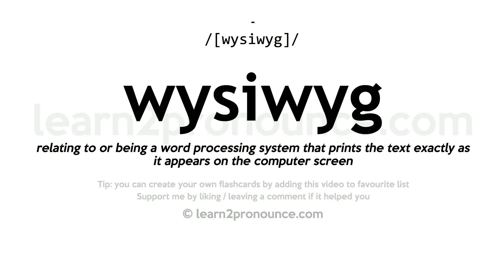Wysiwyg pronunciation and definition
Learn how to pronounce wysiwyg in English correctly with pronunciation and definition
wysiwyg pronunciation: /[wysiwyg]/
Definition: relating to or being a word processing system that prints the text exactly as it appears on the computer screen